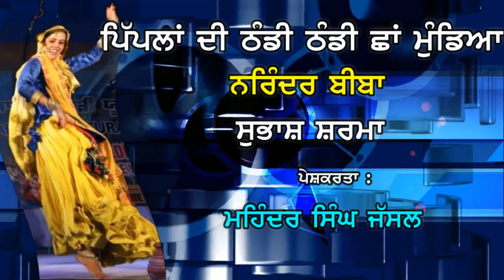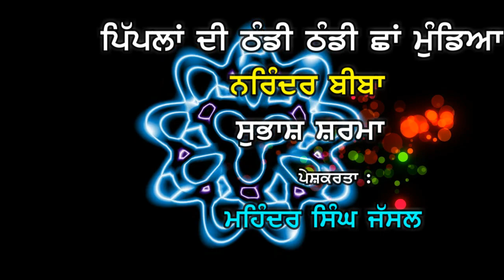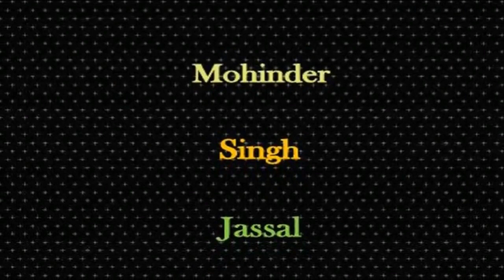ਪਿੱਪਲਾਂ ਦੀ ਠੰਡੀ ਠੰਡੀ ਛਾਂ ਮੁੰਡਿਆ || Narinder Biba & Subhash Sharma || Punjabi Duet || Year 1974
ਪਿੱਪਲਾਂ ਦੀ ਠੰਡੀ ਠੰਡੀ ਛਾਂ ਮੁੰਡਿਆ || Pipplan Di Thandi Thandi Chhan Mundeya || Narinder Biba & Subhash Sharma ||  Punjabi Duet || 1974